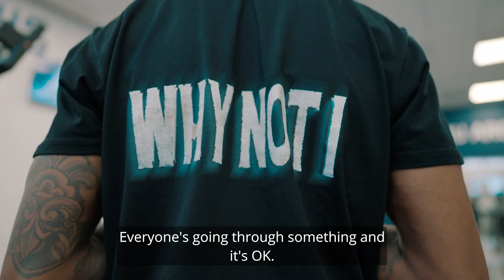Kofi Josephs' Story of Hope (full length)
Kofi Josephs might seem like a man who has it all. A professional basketball player who represented his country, a model, an entrepreneur and a keynote speaker.

But get to know him better and he’s quick to admit that he can struggle with his emotional and mental health. At his lowest point as a young man and living alone in America to pursue a career in professional basketball, he considered suicide.

Kofi talks through how one of his most important coping mechanisms was breaking time down into small chunks and focusing on getting through each day at a time.

Now Kofi is established as a fashion model and he’s developing his own clothing brand. He delivers keynote speeches drawing on his own experiences, urging people to open up about their mental health and get the support they need.

Together we can help prevent suicide. Suicide affects us all. Encourage someone to talk before suicide seems their only option.

Find out how at shiningalightonsuicide.org.uk If you’re struggling to cope call Samaritans on 116 123.